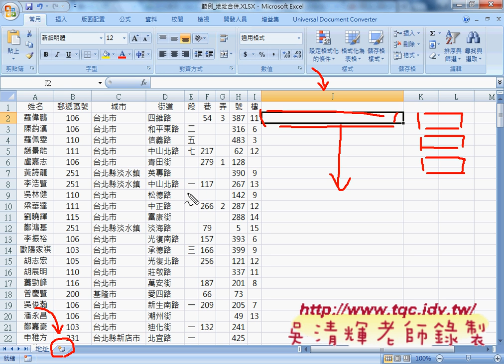01 地址合併範例相關需求說明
EXCEL函數與VBA設計提昇工作效率實務班第14次(地址合併範例)

上課內容：
01_地址合併範例相關需求說明
02_如何用內建函數合併地址
03_如何將寫好的公式變成一鍵完成
04_如何將公式轉為VBA設計(非陣列)
05_如何自訂函數與將多個參數改為一個範圍
06_如何快速建立快速建立地址查詢系統
07_如何錄製巨集並註解與修改程式成查詢系統

課程理念：
1.以循序漸進的方式, 透過詳細的說明和實用的50個Excel VBA範例,

2.進而解說EXCEL與資料庫的結合，甚至將EXCEL當成資料庫來使用，

3.將結合GOOGLE雲端試算表，教您如何將EXCEL函數雲端化與網路化。

上課用書：
Excel VBA一點都不難：一鍵搞定所有報表
作者： Excel Home
出版社：博碩
出版日期：2013/06/26
定價：380元

吳老師  104/9/16